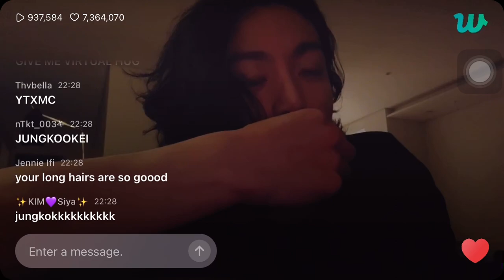JK Live (01 Feb 2023)